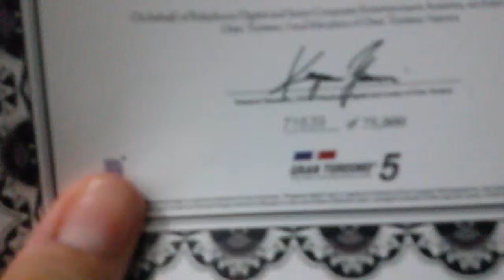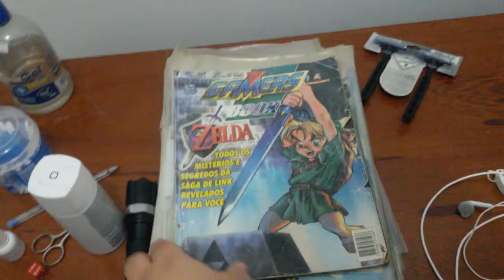2015.12.21 Meu Cantinho Final de 2015